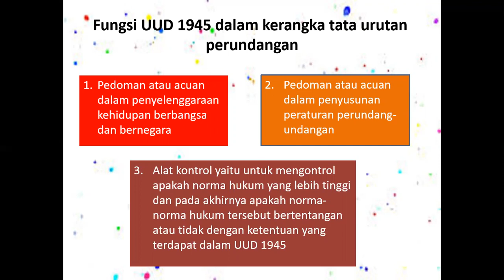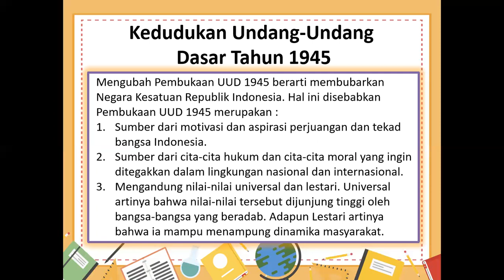PJJ - PPKn - kls 8 - 3 nov 2020